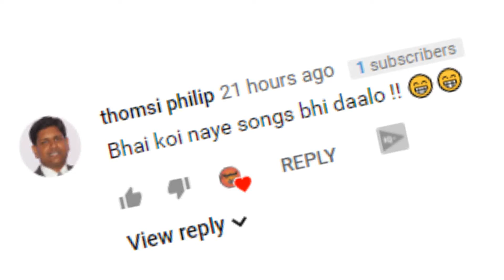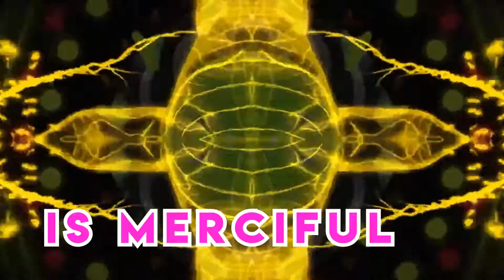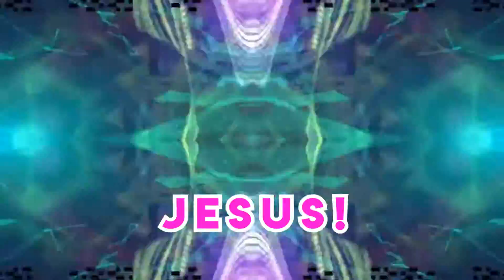Sheldon Bangera - Your Name (Official Video) | 1000 Subs Special Video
Hey All of you, Here we Present the 1000 Subs Special Video
I thank you all for your Love, Care & Support
Without you all, It could not be possible

Song - Your Name
Songwriters: Sheldon Bangera, Jeremy Aaron and William Soans.

I Specially thank Sheldon Bangera and JAAGO MUSIC for this wonderful Song; I Pray that they make more songs like this for the glory of our god! God bless You Sheldon Bangera

Software used
Thumbnails: Adobe Photoshop CC 2018
Visuals Used: Unknown Website

👌Note -:
🎵If you want any Song/(s) Lyrics, Video / Mp3 Song
About: 💘The One Stop to Get your all Favorite Old/New Hindi/Urdu Christian Songs💘.
🎈Thanks!🎈
💚Regards,💛
💘💘Team Mystical Lyrics